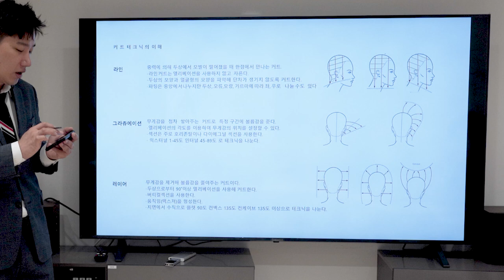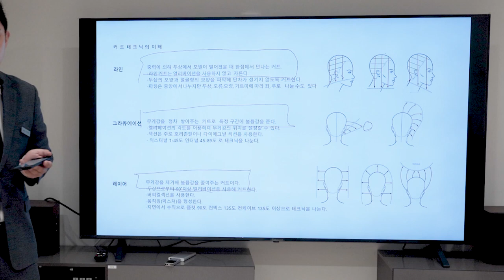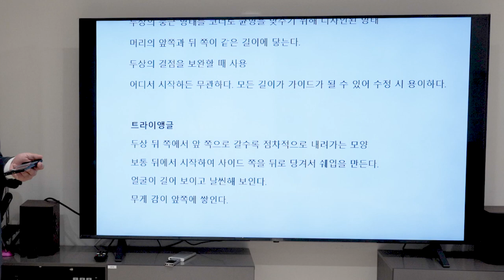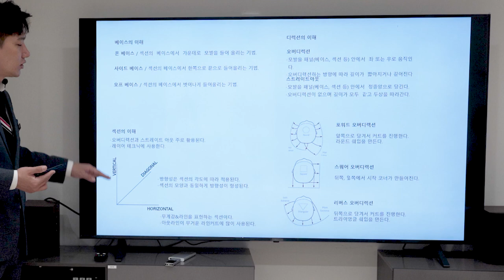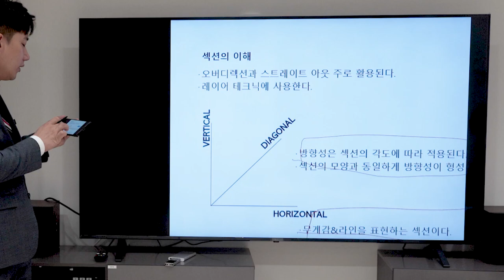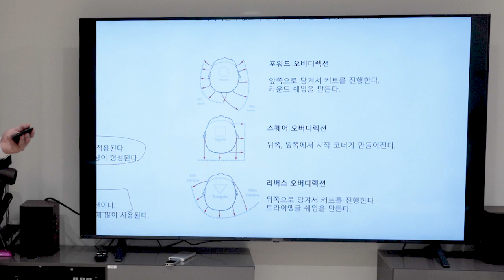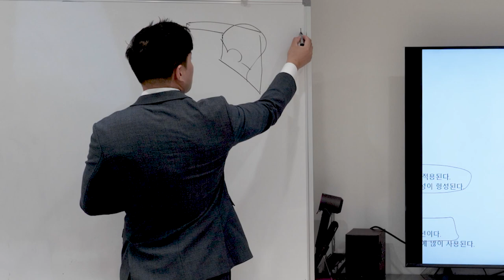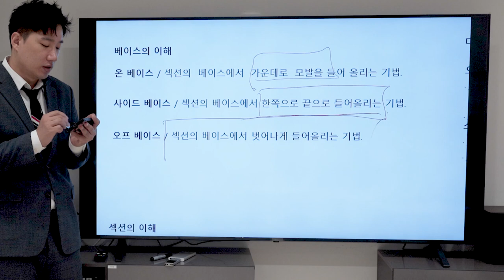5파트 3섹션으로 배우는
오늘은 5파트안에 3섹션으로 이루어진 총 15개의 미용 핵심이론에 대한

영상을 공유 합니다.

감사합니다.